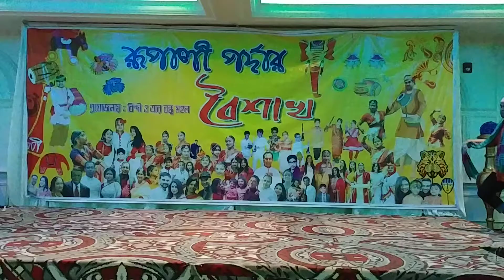Amer gorur gari te